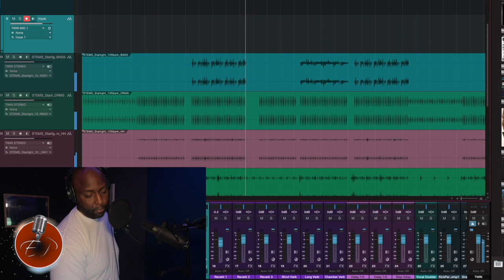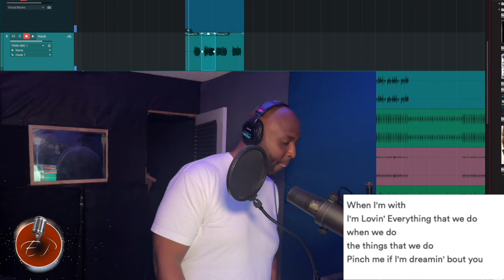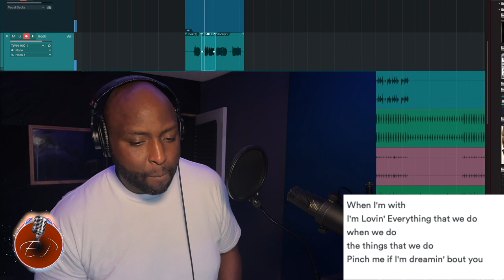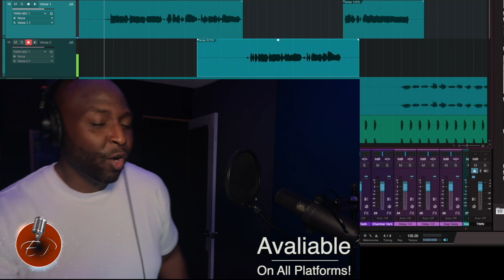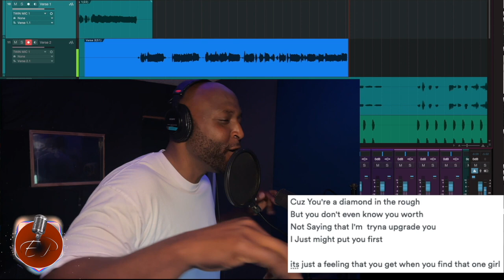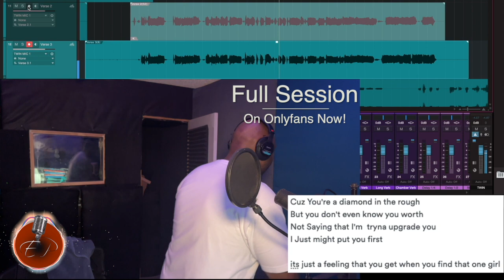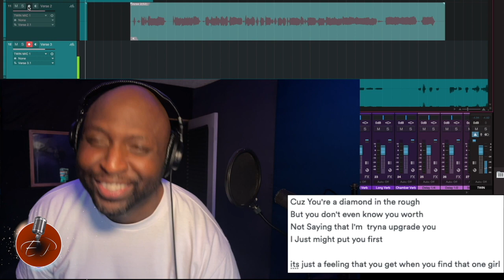Ericson Presents: Studio Session (Song 1)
Song Producer: @bigbadbeats
Co-Producer: Ericson "Cal-E" Porter

Be my guest in my home studio as I record a school from scratch inside studio one 5. You'll understand why I do some of the things that I do. If this is your first time seeing this process, then come learn how to record a song from scratch. Come on in!!!

NEW iLoud MTM's
NEW Focal Trio6 Be's
NEW Computer Monitor
NEW Shure SM7B
NEW Cloudlifter
NEW Govee LED Lights
NEW Broadcast Boom
NEW Color Changing Salt Lamp

NEW 3D Moon Lamp
NEW 3D Galaxy Lamp Starry Moon
NEW LED Table Lamp NOT USED
NEW OttLite LED Desk Lamp
NEW Toolsempire Portable Air Conditioner

Staple Gun
Laptop Mount
Tv Mount

My Studio:

HARDWARE:

Apollo Twin

StudioLive 32 Series 3

Softube Console 1

Slate Digital ml2

Sony MDR7506

Shure KSM 32

Amp For Cla-10's

Adam Audio T7V

Faderport 8

Midi Keyboard

SOFTWARE:

Studio One 4

Sonarworks 4

OTHER:

MacBook Pro

Wireless Solar Keyboard

Wireless Mouse

Speaker Stands

Mic Stand